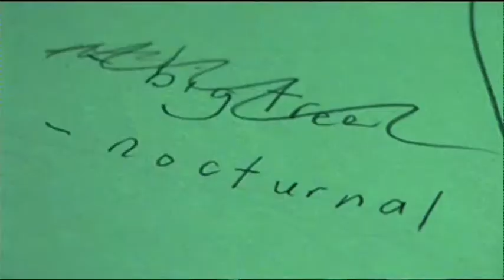Andre Jewson Showreel 2009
Clips are taken from short films 'Hugo', 'Dance With Me', 'The Silent Mangoes' and others.